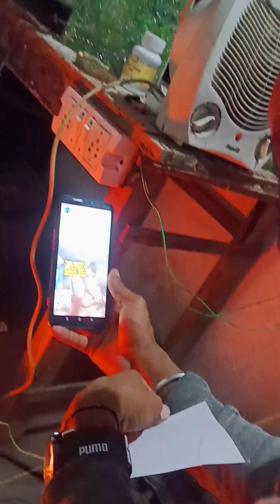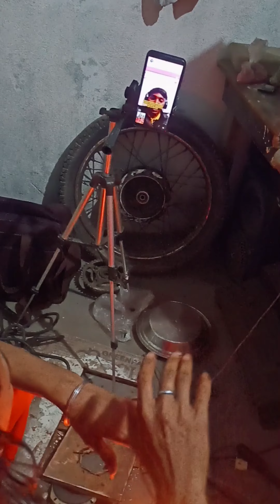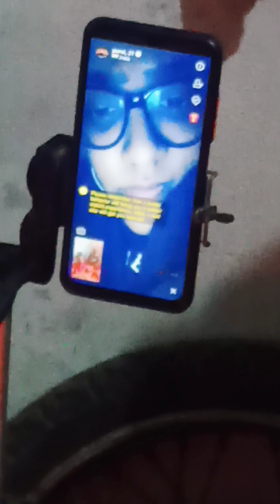follow naya tarika